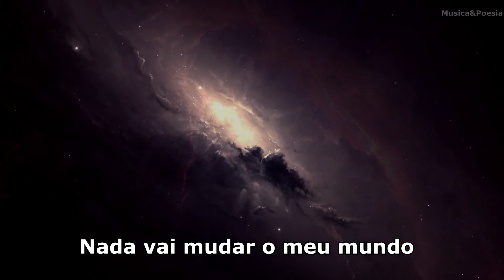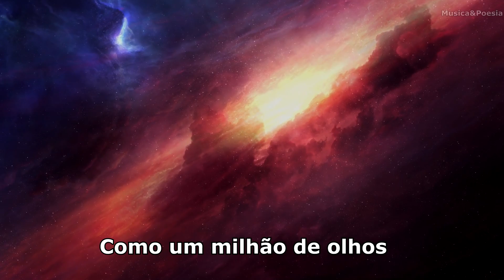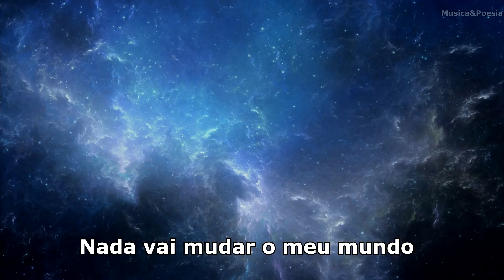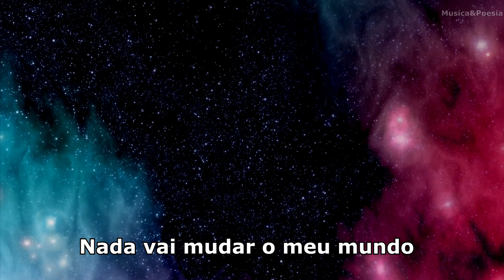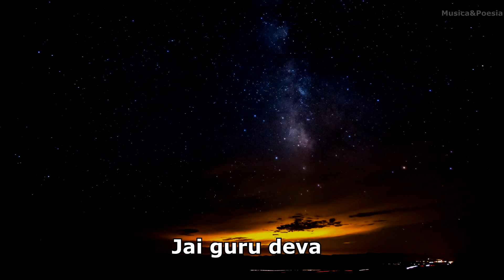Rufus Wainwright - Across The Universe (The Beatles) Legendado Tradução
Musica composta em 1969 por John Lennon e creditada a dupla Lennon-McCartney. John Lennon escreveu a musica depois de uma discussão com a sua mulher Cynthia, ele estava na cama com ela e ficou falando mais e mais e as palavras pareciam um fluxo interminável, ele desceu e escreveu a musica como um mantra para acalmar em vez de uma musica irritada. O refrão "Jai Guru Deva Om" é um mantra com a intenção de acalmar a mente em uma consciência mais elevada. Essa versão do Rufus Wainwright é de 2002 como faixa bônus do álbum "Poses".

Musica do filme The Great Everything & the Nothing (2016)
Musica do filme Uma Lição de Amor (2001)